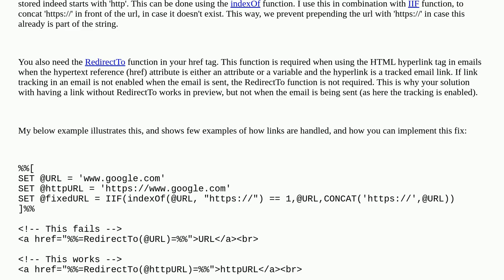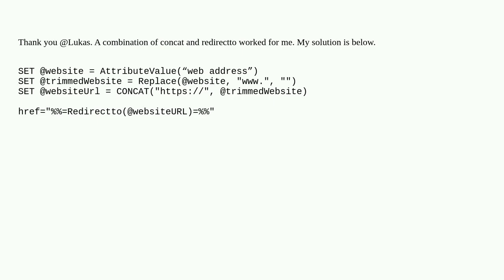website address as personalisation string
A special thanks goes out to the community

  marketing-cloud